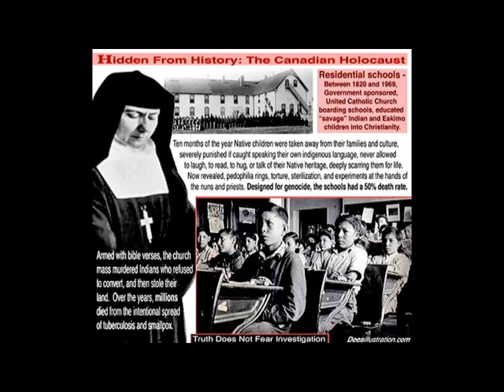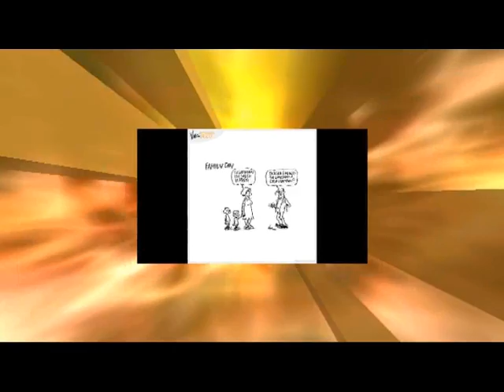Non dovete parlare dello stupro dei bambini. [548A]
[548A] "Non dovete parlare dello stupro dei bambini".
Cristianesimo è TORTURA E GENOCIDIO; [3'28"] La chiesa cattolica contro la verità (per portare la guerra) anche se parziale; [6'36] I cristiani non sono soggetti alla Legge (principio dottrinale); 10'28] DVD con il quotidiano Liberazione introvabili; [11'40"] Documentario Jesus Camp, sonoro di Gianluca Nicoletti a radio 24; [16'20"] AUGURI a Marco Travaglio, il disegnatore Vauro e Piergiorgio Odifreddi; [17'02"] Sonoro di intervista di Giuseppe Nicotri su un bravo sacerdote Delio Cantini della parrocchia di Santa Maria della Salute, 4mila preti pedofili solo in USA, Joseph Ratzinger e Tarcisio Bertone protettori dei pedofili; [28'50"] In USA il 4% dei preti sono pedofili; [41'50"] Altro documento sonoro di Giuseppe Nicotri su come vengo affrontate certe tematiche in ambito cristiano e comportamento omertoso; [51'06" Franco] Sul family day, frate contro gli impotenti e ; [56'00, 56'22", 56'50" e 57'10"] Vari cristiani "Sei di parte... mi dispiace non sei recuperabile";

Il documentario BBC sui preti pedofili protetti da una direttiva reiterata da Ratzinger